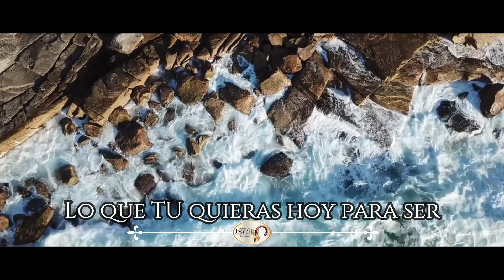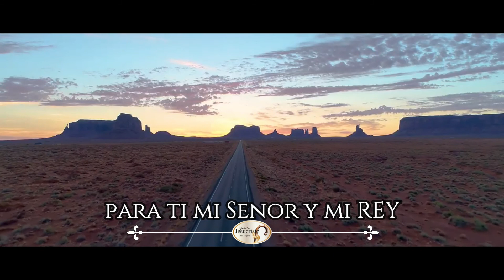Ciertamente a mi Vida Sera (INSTRUMENTAL) [COVER]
"Ciertamente a mi vida sera" es un canto escrito por el Pastor Otto Robles.
Este es un pequeno proyecto no profesional que tiene como objetivo interpretar musicalmente melodias que me fueron de bendicion y me siguen siendo de bendicion, usando el poco conocimiento que tengo de musica.